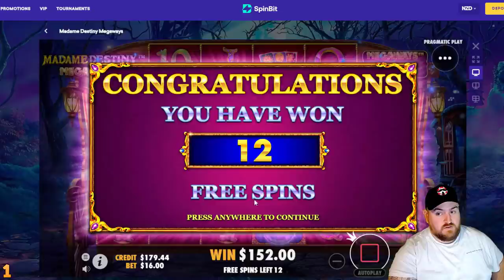TOP 5 RECORD WINS OF THE WEEK ★ $29,205 MASSIVE EPIC WIN ON POWER THOR MEGAWAYS SLOT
00:00 Intro
00:20 Power of Thor Megaways (Pragmatic Play)
03:50 Cubes 2 (Hacksaw Gaming)
05:26 Hop'N'Pop (Hacksaw Gaming)
09:11 Hand of Anubis (Hacksaw Gaming)
13:42 Madame Destiny Megaways (Pragmatic Play)

1. Don't think of gambling as a way to make money
2. Only gamble with money you can afford to lose
3. Set a money limit in advance
4. Set a time limit in advance
5. Never chase your losses